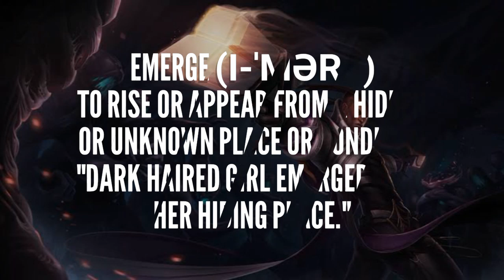Lucian and Senna: Hunter of Shadows - Audiobook of League of Legends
Lucian and Senna Audiobook! If this video reaches 20 likes, we will make another Audiobook for League of Legends. Until then enjoy the story...
Thank you, Riot! Love 'n Respect!